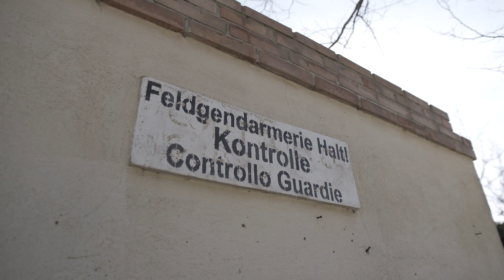Cascate Monte Gelato con LUIGI